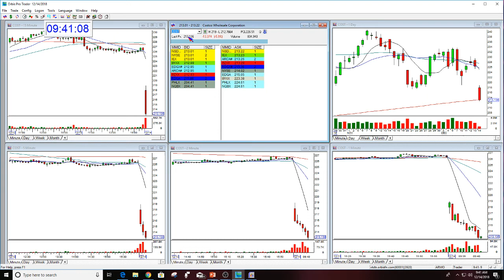The Stock Swoosh Show Live Trading Room 12-14-2018